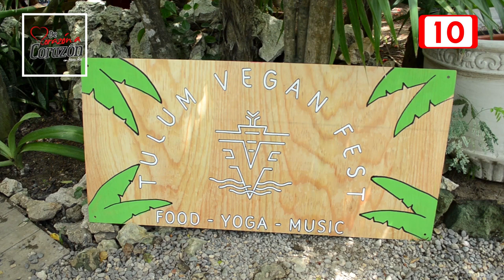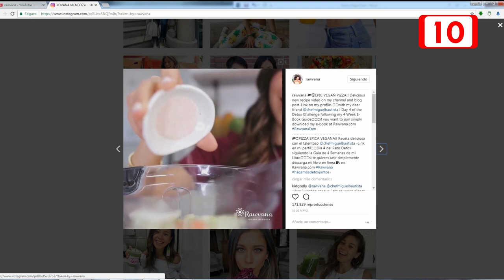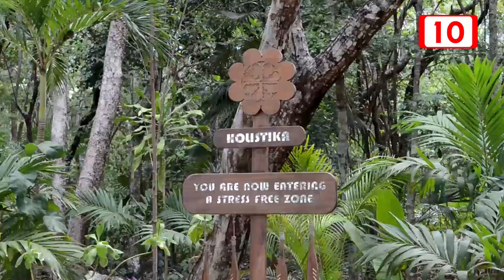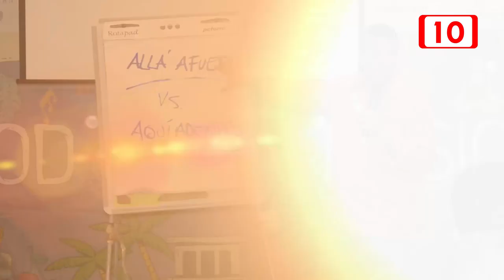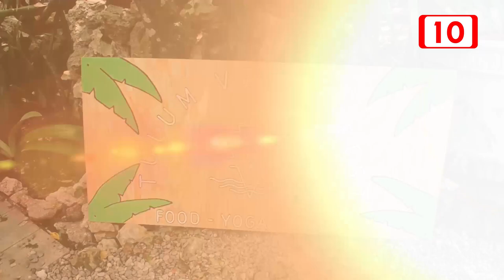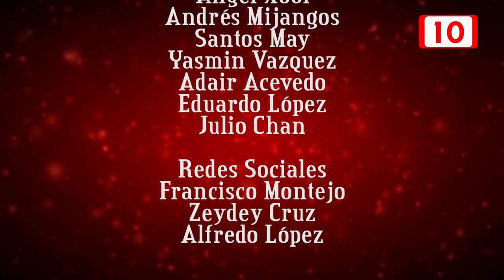Lo Mejor de Corazón a Corazón Parte II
De Corazón a Corazón - Oct 14, 2017 |

El especial con lo mejor de Corazón a Corazón trae la segunda parte de los programas durante este 2017. Dejando para la memoria los momentos más chuscos de las grabaciones. Es un paréntesis en la producción para poder seguir realizando contenido dedicado a personajes, destinos y eventos exclusivos de la Riviera Maya.

ENTREVISTAS:
Arístides Díaz/ Sanación Transgeneracional.
Bloopers TEDxCancún.
Fundación Jorge Alann.
Mario Borghino /Escritor y conferencista.
Claudia Lizaldi / Actriz y presentadora.
Eamonn Sean Kneeland / Escritor y conferencista.
Marco Antonio Regil/ Conductor de TV.
Antonio Franyuti/ Director de Animal Heroes.
Miguel Bautista/ Chef ejecutivo de Vegan Planet.
Mauricio González/ Médico residente de Medicina Interna en el Metropolitan Hospital Center NY Medical College.
Setareh Khatibi/ Comunicadora y actriz.
Rawvana /Yovana Mendoza/ Youtuber Influencer.
The Raw Boy /Ernesto Rivas / Youtuber Influencer.

Segunda Temporada
Programa #06